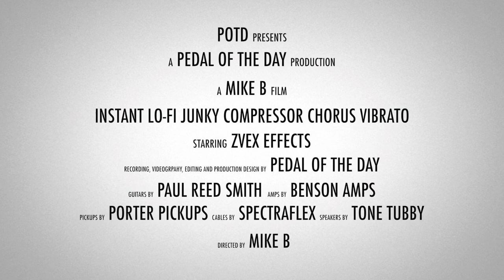ZVEX Effects Instant Lo-Fi Junky Compressor Chorus Vibrato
This is a demo video of the Instant Lo-Fi Junky Compressor Chorus Vibrato effects pedal from ZVEX Effects performed and produced by Pedal of the Day. for more effects pedal reviews and demos, and be sure to check out more of the videos here on our YouTube channel before you leave. Cheers!